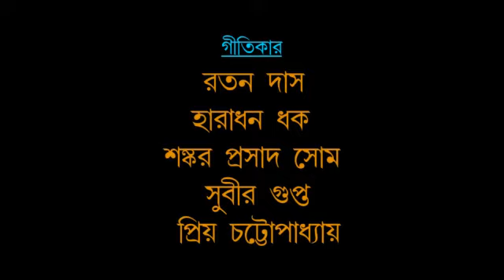AALTA RANGA PAAYE II Adhunik II Title Card II SOM Music II 2020 0140